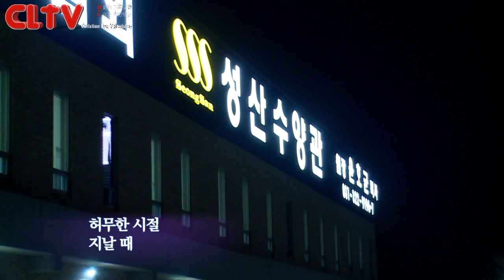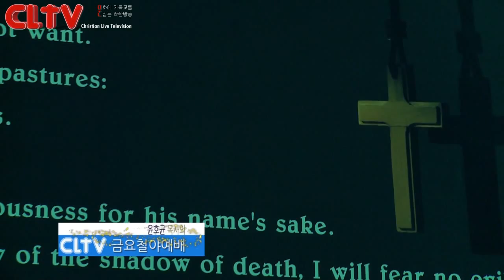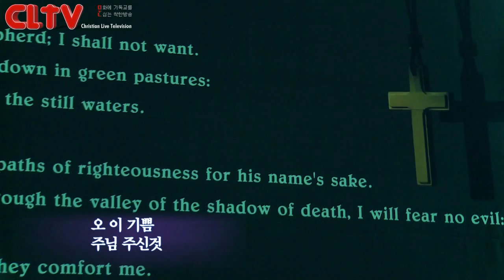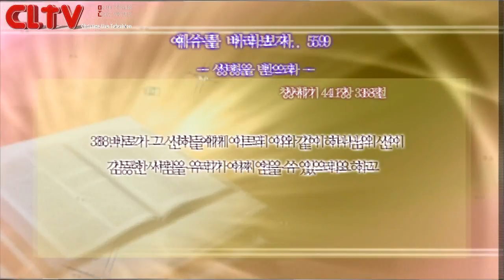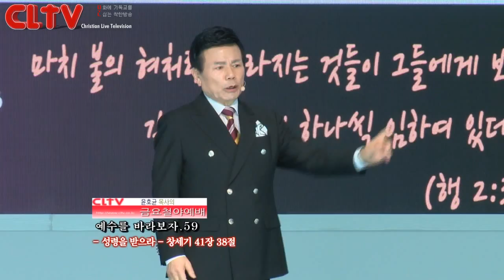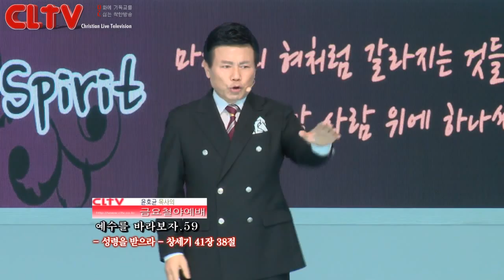CLTV파워금요예배(HD)_예수를 바라보자(59회)_'성령을 받으라' 화광교회(윤호균목사)